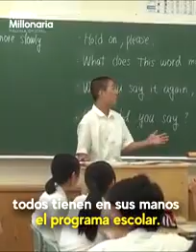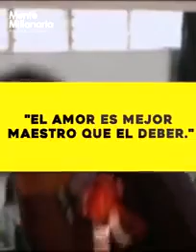La Educación en Japón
Agencia Informativa Alfayaracuy